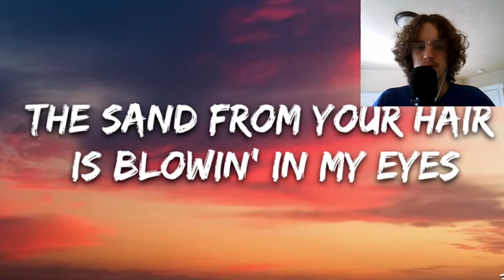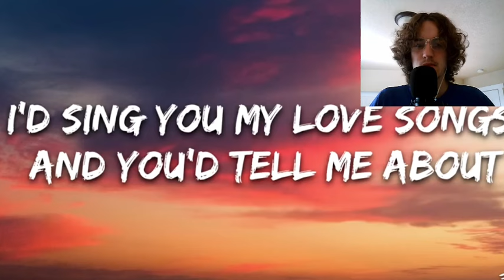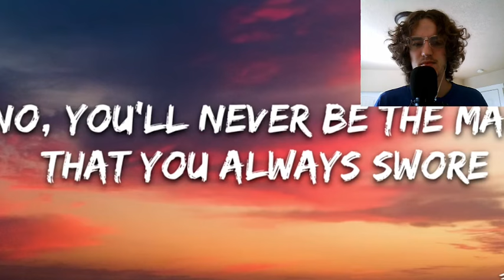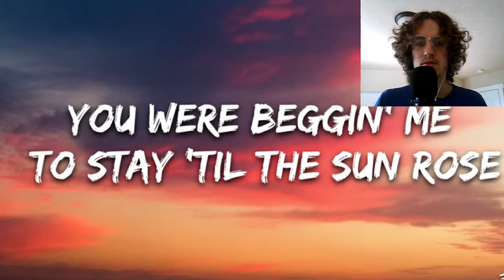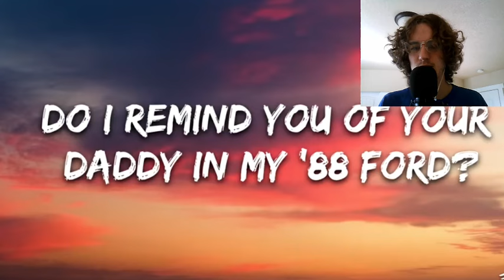Zach Bryan - I Remember Everything Reaction